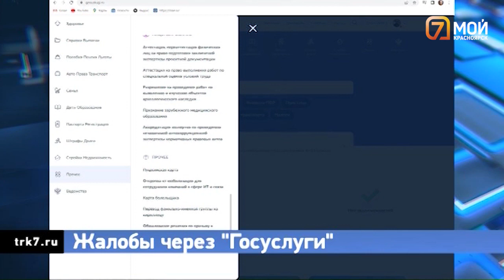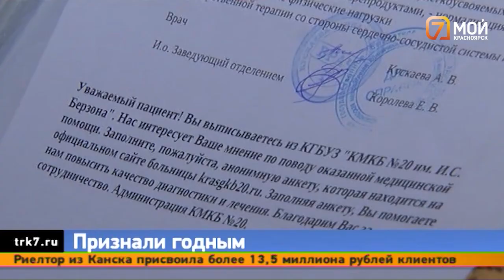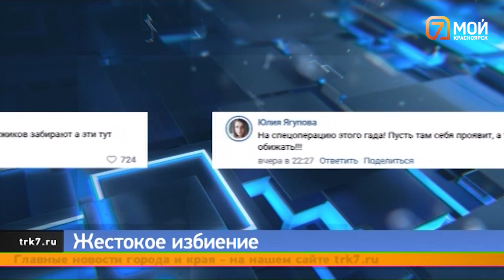Обжалование мобилизации на «Госуслугах». Негодного к службе забирают. Горячая линия по мобилизации.